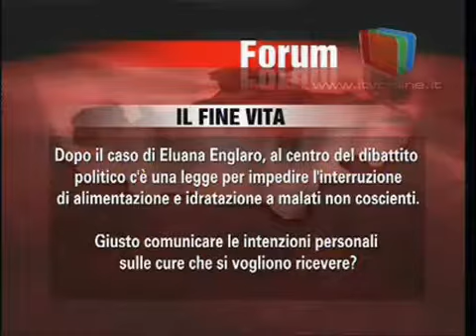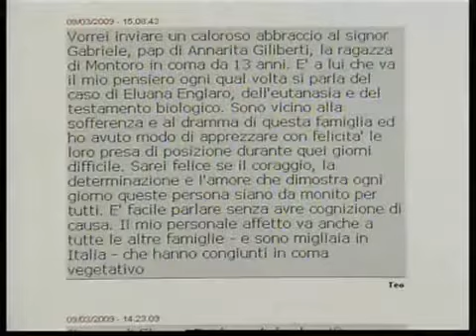Testamento biologico Prima parte del dibattito con Bruno Gambardella a Irpinia TV